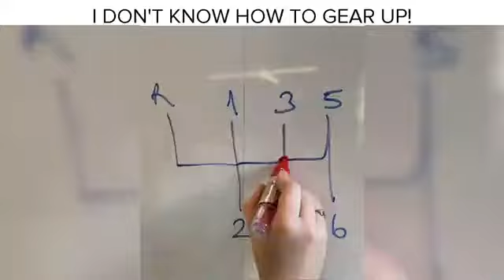เล่นเกียร์